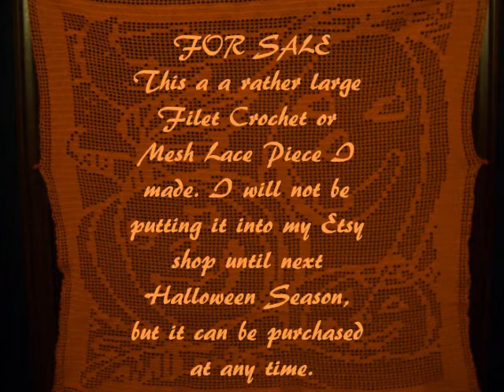Pumpkin Party Lace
This is a rather large filet crochet or lace piece I made. I didn't get in finished in time to list in my etsy shop this year. It stretches across the width of the closet door. It is just the lace piece at this point, its not finished off. It can be given a border, and used as a table runner or centerpiece, or mounted onto felt or other fabric and framed, or turned into a pillow or quilt.